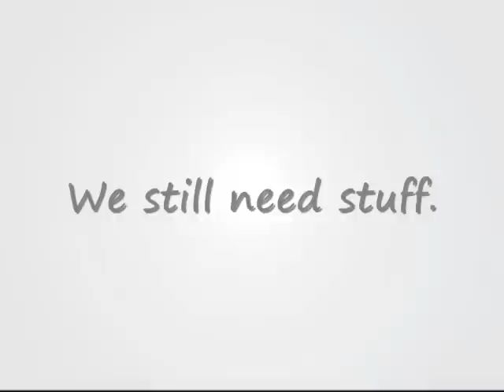Avon Commercial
Independent Avon Representative, Heather Burch's commercial. Order anywhere form the continental USA. Get the best in skin care and cosmetics in just a few clicks right to your door. AVON, giving you a beautiful confidence.